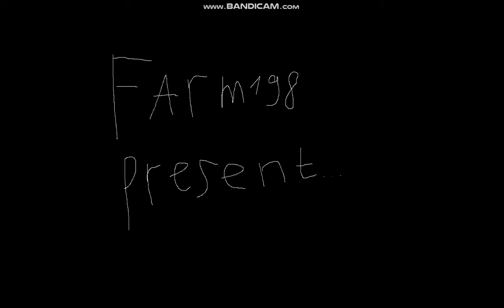Bedwars playing in server Cheat-mine